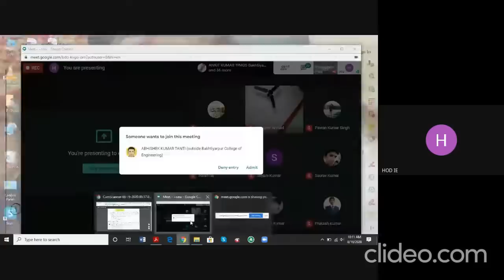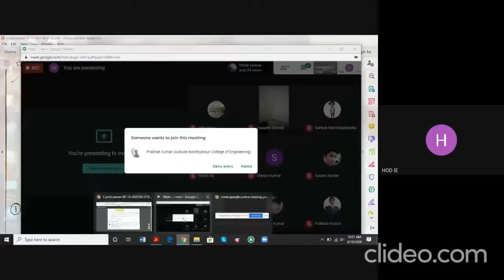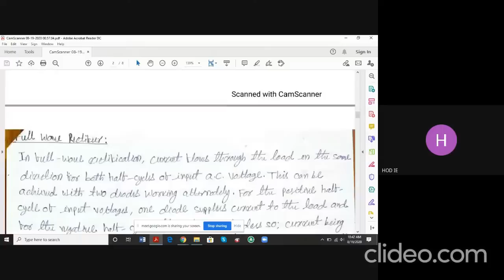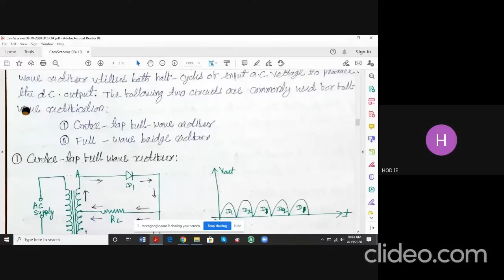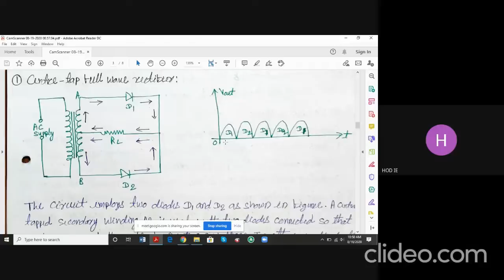Introduction to Rectifier (Hindi)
Namaste!
Prof. Om Prakash Gujela is working as Assistant Professor with Government of India (Bihar State, Bakhtiyarpur College of Engineering, Patna) in the Department of Electrical & Electronics Engineering and currently on study leave to pursue his Ph.D. from the National Taiwan University in the field of Biomechatronics. Prior to this, he earned his master's degree in Mechatronics from the Asian Institute of Technology in Thailand. His primary research focus revolves around Medical Robotics and Surgical Robotics. With over a decade of teaching experience, he has contributed his expertise to esteemed institutions in India, including Manipal University.

This lecture is recorded during Lockdown period for remote teaching.